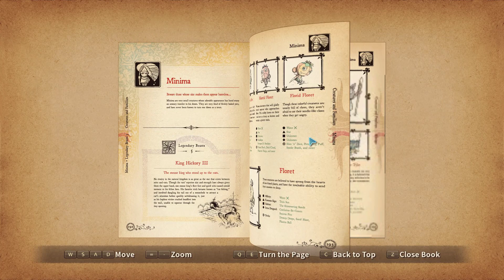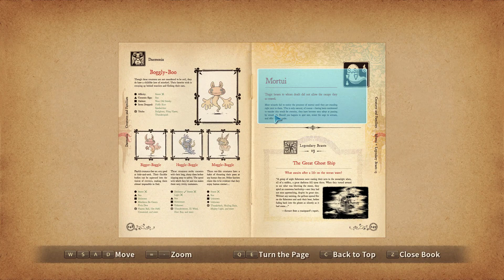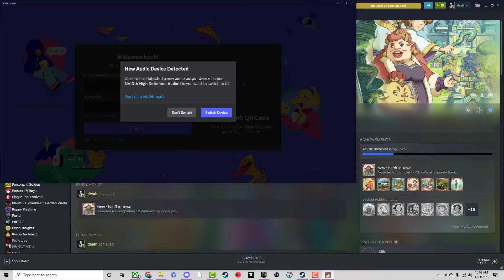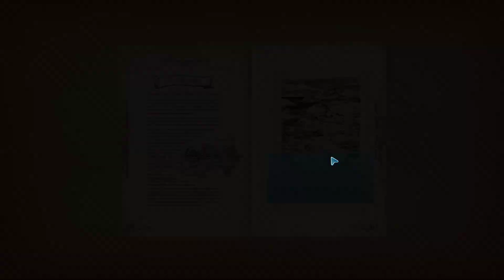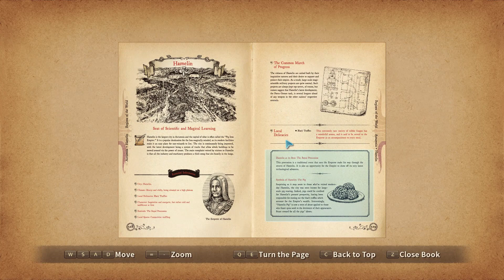Let's play Ni no kuni The wrath of the white witch episode 23 back to the fay land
Thank you guys for joining this episode of ni no kuni
I hope you guys enjoyed the episode